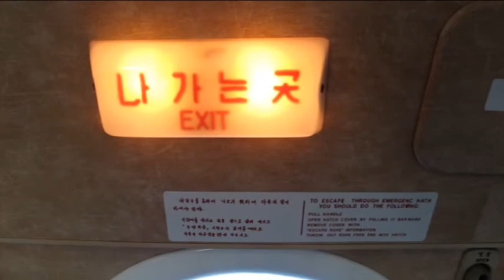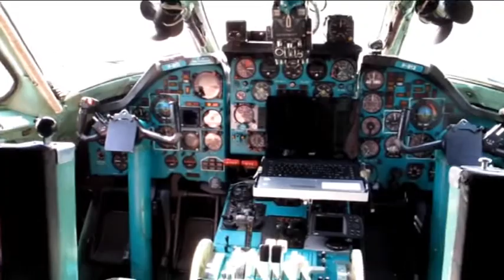Air Koryo Tupolev Tu-134 B3 flight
Flight from Pyongyang to Sondok on September 18th 2013. Registration P-813. It seems this aircraft has been stored the last two years and it was a great surprise to fly her instead of the usual P-814. I never noticed the main front door opens to the Inside on the Tu-134 before that flight. This aicraft flew back to Pyongyang without passengers as two An-24 were waiting for us to bring us back to the capital.